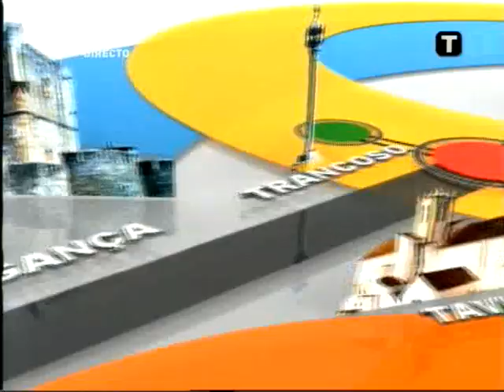RTP1 - Verão Total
Genérico e excerto do início do programa "Verão Total" da RTP1, uma escolha barata para ocupar mais de nove horas diárias de programação. Neste programa sem conteúdo podemos verificar um gerador de caracteres dos anos oitenta e noventa, onde diz "sónia araujo - julio isidro".